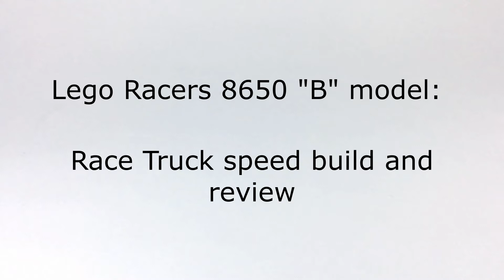Lego Racers 8650: "Race Truck" Speed Build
Hello, this is the alternate model of the set 8650: Furious Slammer Racer